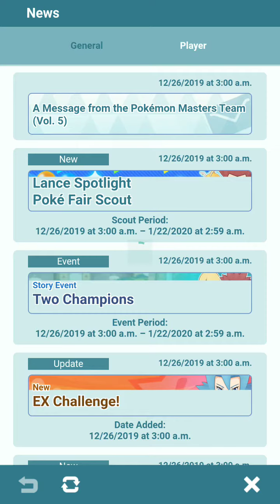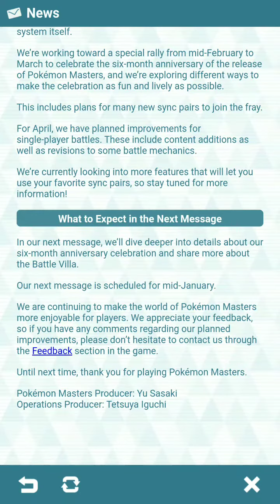The Two Champions - StoryEvent Pokémon Masters PT-BR #05